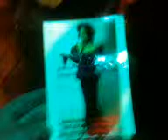*ReW & WhO?* Sandy Toder Pt 2 recorded live on 7/6/11 at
Recorded live from Ottos Shrunken Head United States, New York, New York on my iPhone on 7/6/11 at 4:41 PM EDT - Captured Live on Ustream with the Ustream Mobile App